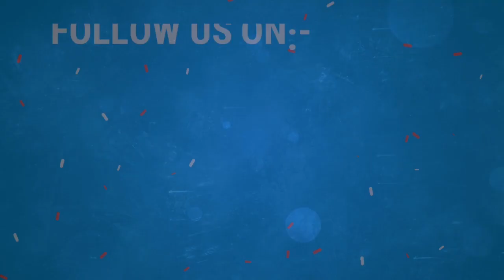Gaar-e-Hira, Gaar-e-Sour Me 2 Rakat Nafil Namaz Ki Adayegi By Shaikh Shamim Ahmed Madani